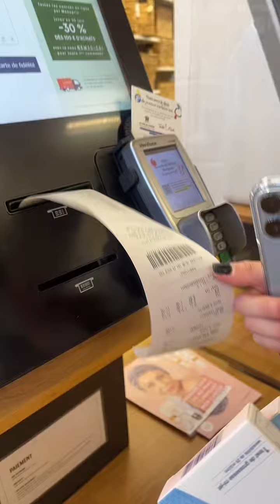😱 Léane et Maël (grossesse)